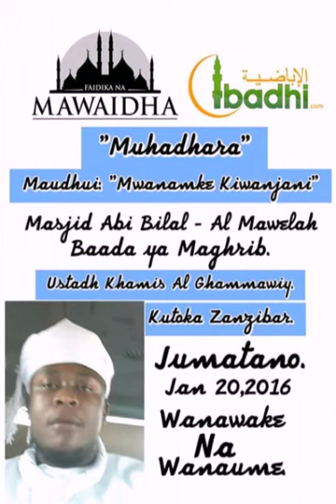Sh/ khamis Al ghamawwiy .. (1-4)